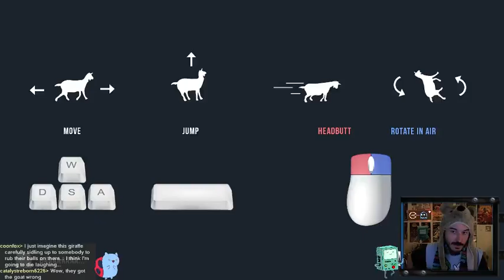"Ragball" physics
Nice one Coonfox :D
Twitch.tv/Paranoid_Andy